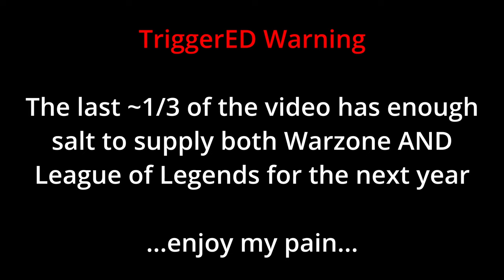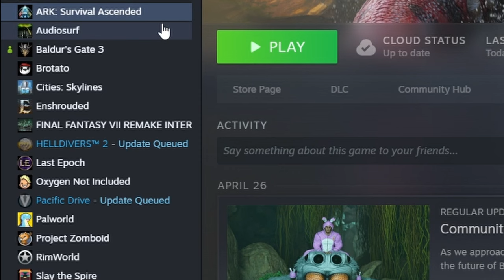Scorched Earth Has Broken Me!! - Ark Scorched Earth Ep 3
Socials Below! Check in for more Ark Survival Ascended Gameplay!

Follow Adiar to Stay Updated!